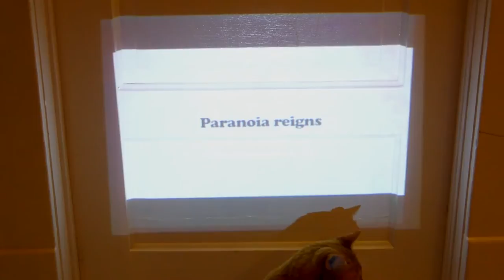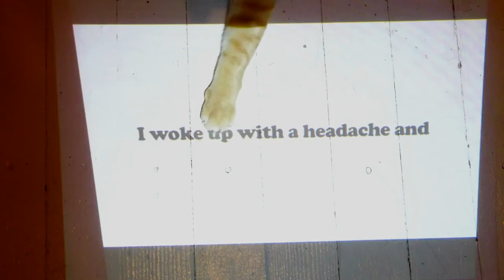The Wet Secrets - Sunshine (Lyric Video)